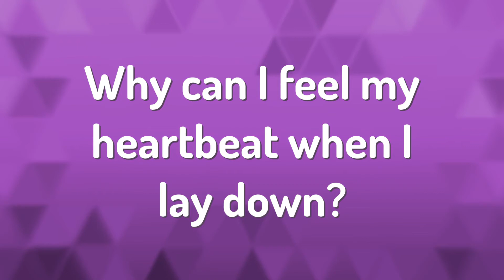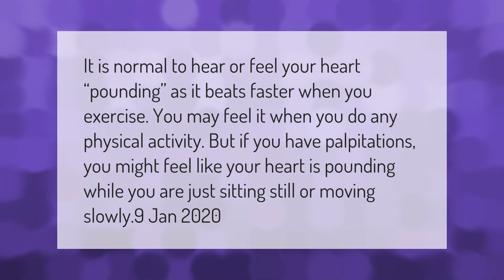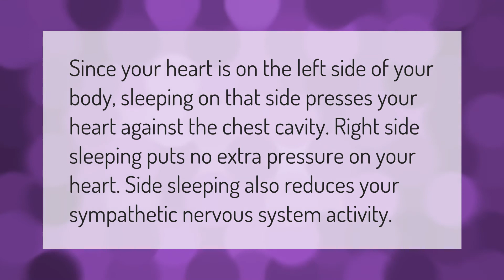Why can I feel my heartbeat when I lay down?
00:00 - Why can I feel my heartbeat when I lay down?
00:39 - Is it bad that I can feel my heart beating?
01:12 - Is it normal to hear your own heart beating?
01:42 - Is Sleeping on your left side bad for your heart?
02:08 - Why do I hear my heart beating in my ears?

Laura S. Harris (2021, March 12.) Why can I feel my heartbeat when I lay down?
    AskAbout.video/articles/Why-can-I-feel-my-heartbeat-when-I-lay-down-229883